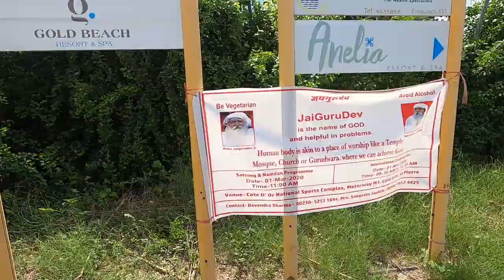This is Our Resort | Anelia Resort & Spa | Full Tour | Day 5 | Mauritius Trip 2020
This is our 5th day in Mauritius and today we went to the Market, Flic En Flac Beach and also gave you guys tour of our resort Anelia beach resort and spa

This Mauritius Trip 2020 series has 7 vlogs for 7 days that we stayed there.